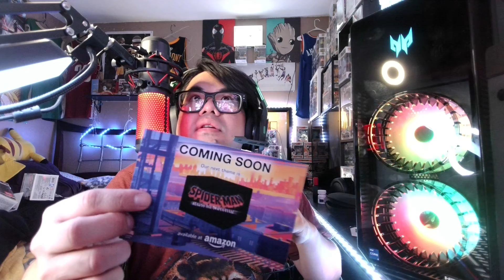Thor love and thunder Marvel box collectors corps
My inspriations and favorite youtubers are Nigahiga Kevjumba , timothydelaghetto, wongfuprodctions, and alot of these asian american youtbers would be cool to be like someday.

Really enjoy cooking mostly asian types of foods but love to try and make diffrent things.

Also game and love playing nba 2k destiny cod and many others also like rpg and horror games too .